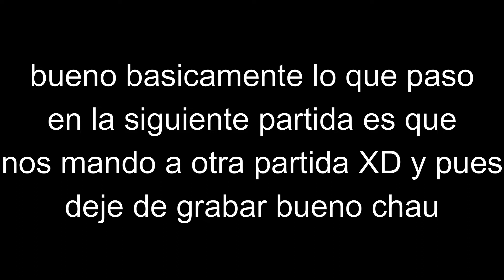me van a matar causa pi pi pi (Jugando bedwars con wuandro :D)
Jugando bedwars con wuandro! el me enseño a editar y eso, muchas gracias!